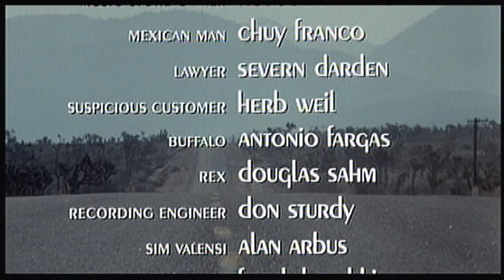Kris Kristofferson - The Pilgrim, Chapter 33, Soundtrack Cisco Pike, 1971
just one verse with the final scenes  of the movie... really beautiful unplugged version of this great song of and by Kris